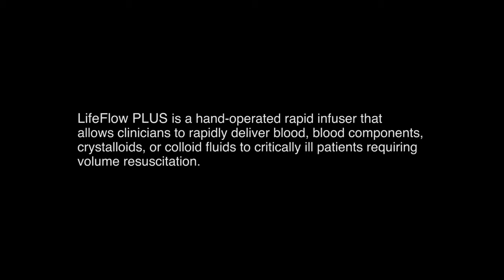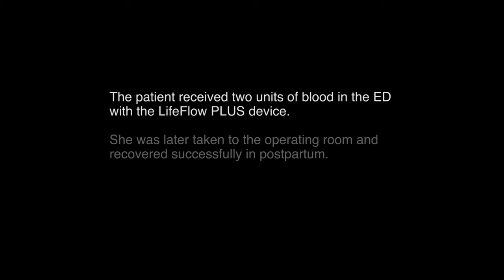Treatment of Postpartum Hemorrhagic Shock with LifeFlow PLUS: case re-enactment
This video is a reenactment of a real-life case where the LifeFlow PLUS Blood & Fluid Infuser was used for treatment of hemorrhagic shock in a 32-year-old postpartum patient. The patient received two units of blood in the ED with the LifeFlow PLUS device. She recovered successfully and was discharged the next day.

LifeFlow PLUS is a hand-operated blood and fluid infusion device that allows clinicians to deliver blood, blood components, crystalloids, or colloid fluids to critically ill patients requiring volume resuscitation.